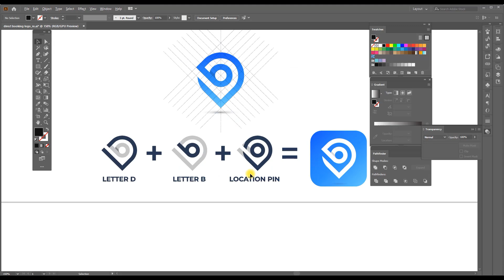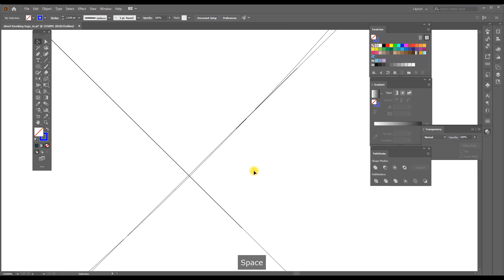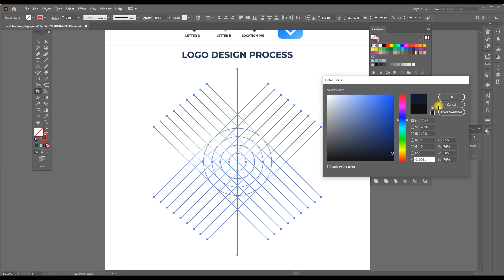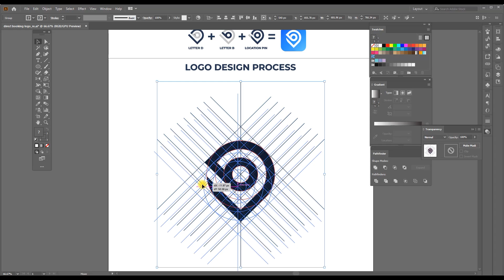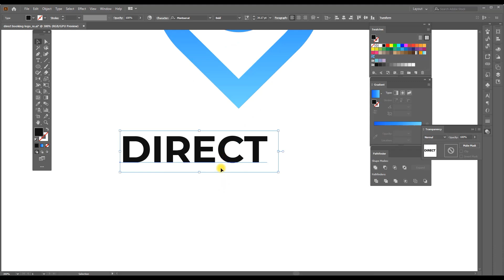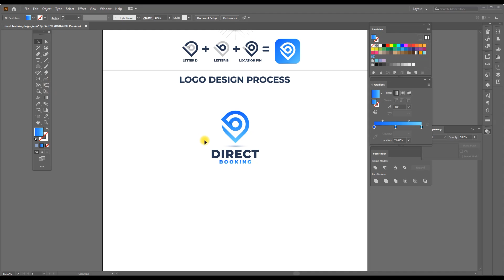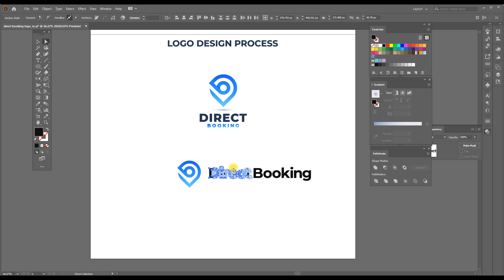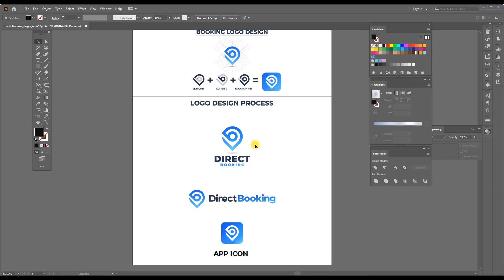How To Combine Letters D & B with a Location Pin into a Cohesive Logo in Adobe Illustrator | Design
In this logo design process, I’ll walk you through how I created the *Direct Booking logo* — combining the letter D, letter B, and a location pin into one cohesive mark. Ideal for travel apps, booking services, or tech startups.

🎨 Designed from sketch to vector in Adobe Illustrator — with full branding mockups and app icon.

💡 Perfect for designers learning about:
Custom lettermark logos
App icon creation
Brand identity process

📌 This video is made for educational and design showcase purposes only.